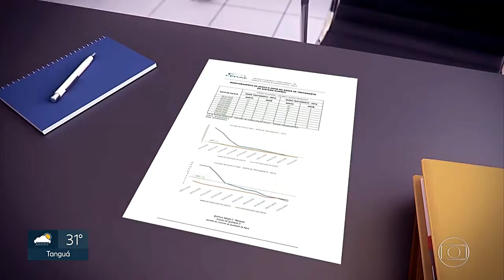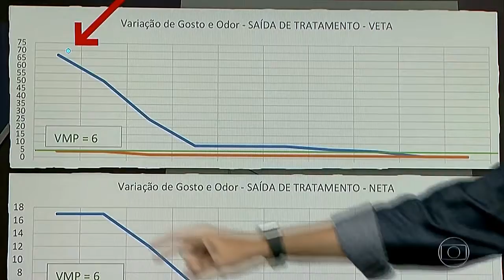Testes Revelam Que Quantidade De Geosmina Na Água Da Cedae Aumentou Em Fevereiro